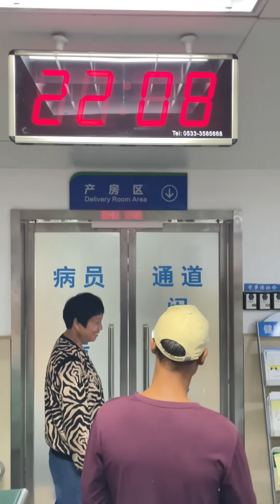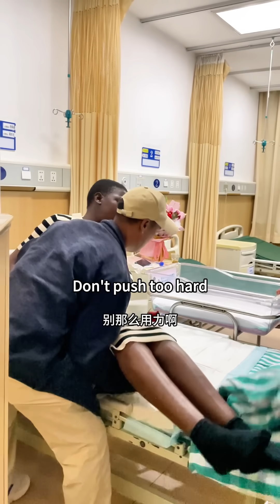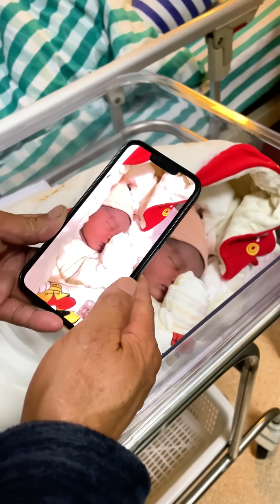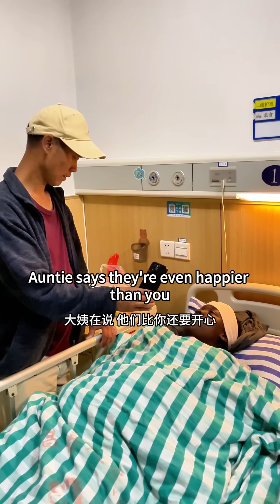Our second baby is here, on our 10th year of marriage in China!